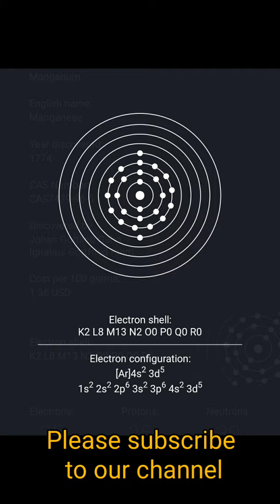Manganese 25 | Element Properties | Periodic Table | Chemistry | Elements